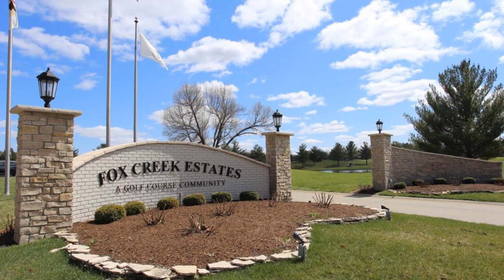5318 Fox Crest, Edwardsville, IL 62025 - Jennifer Faulkner Hannah Fink & Kristin Campbell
5318 Fox Crest
Edwardsville, IL 62025
MLS 21024636

Desirable Fox Creek location in Edwardsville. 0.4417 acre lot near clubhouse. Lovely lot nestled in golf course neighborhood. Just approximately 27 miles to downtown St. Louis and 5 min from downtown Edwardsville. Fox Creek Golf Course is a semi-private 18 hole course which offers all levels of golfers a real challenge to their playing skills. Rolling terrain, wooded bluffs, winding creeks and seven lakes make this course scenically beautiful as well as challenging. Paved golf cart paths carry golfers between the newly replaced Latitude 36 fairways. Latitude 36 is a state of the art bermuda/zoysia hybrid grass.

Contact Agent:
Jennifer Faulkner Hannah Fink & Kristin Campbell
Gori Realtors, LLC